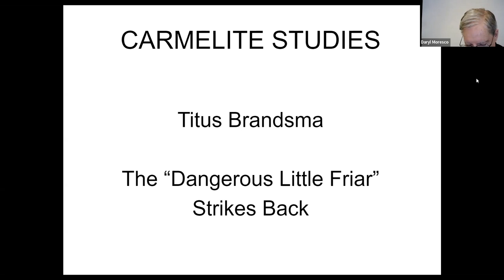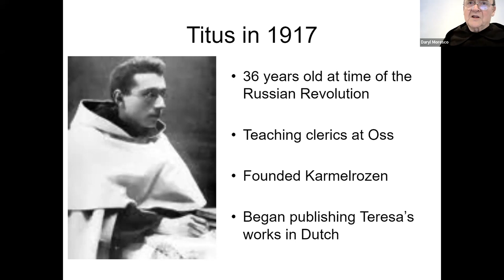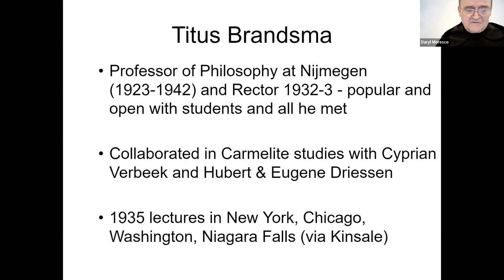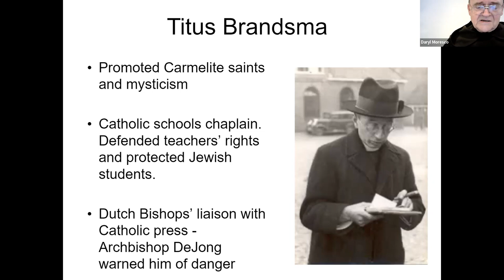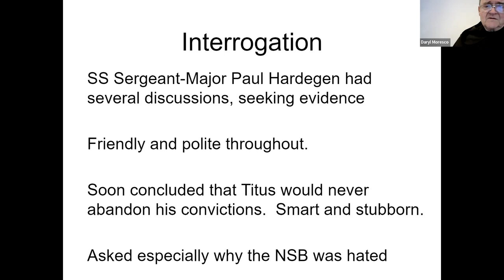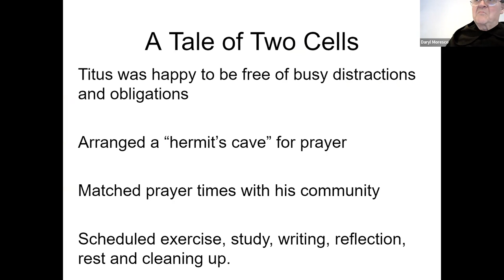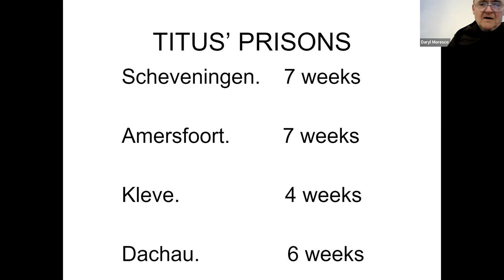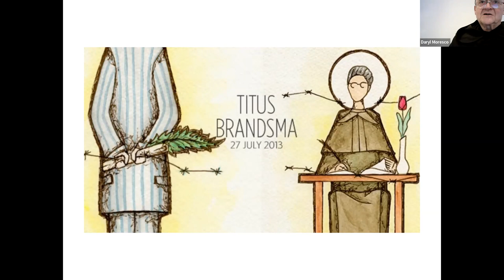Brandsma Lecture 3 - "That dangerous little friar"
In preparation for the canonization of Blessed Titus Brandsma - Carmelite, Martyr, Scholar and Journalist - on May 15, 2022, the Center for Carmelite Studies at The Catholic University of America sponsored the Brandsma Lecture Series. These three lectures were held in February, March and April.